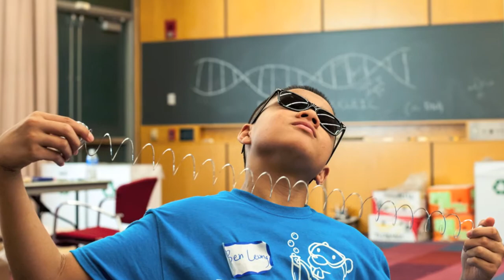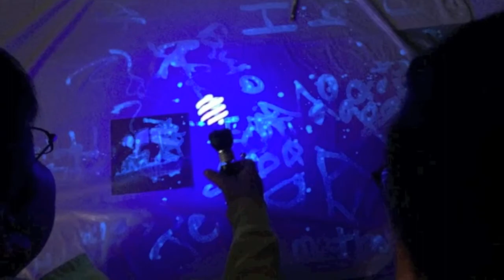dynaMIT 2014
DynaMIT is a completely free, week-long summer program held at MIT for Boston and Cambridge area middle school students. Our mission is to provide students with an opportunity to explore and experience science and engineering through hands-on experiments and challenges. MIT undergraduate and graduate students serve as mentors to inspire interest in the STEM fields. This year, dynaMIT was from August 18-22, 2014. We had a fun and successful week! Thank you all!

Songs:
"Best Friend" - Foster The People